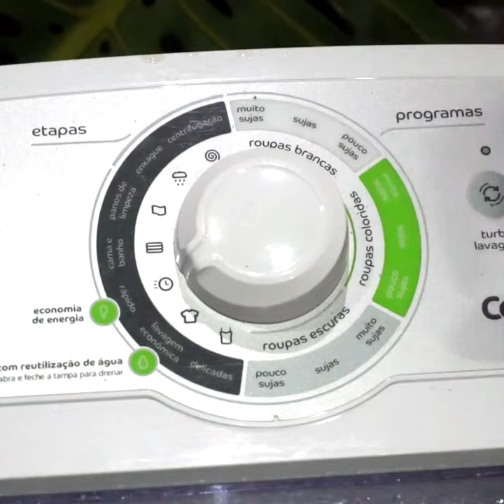用洗衣機飲雞尾酒 Drinkeros + Jurupinga Dinalle in Washing Machine Dispenser